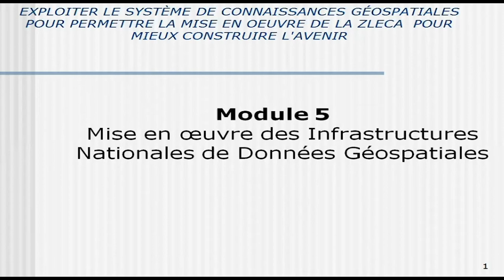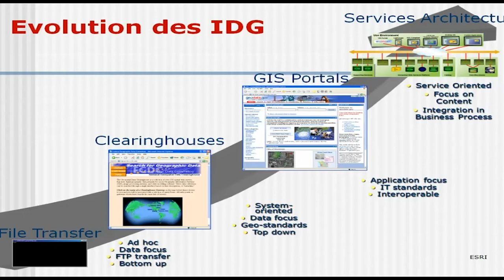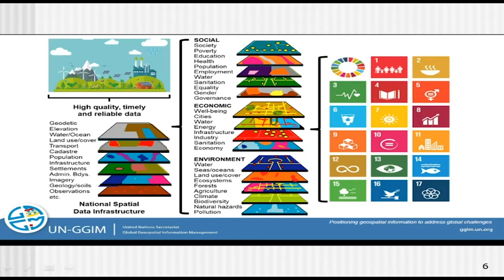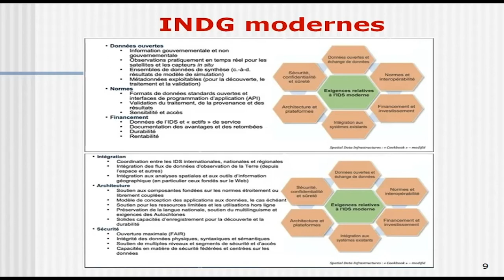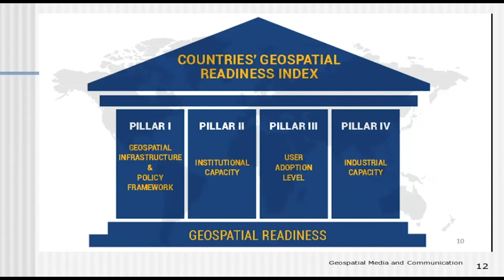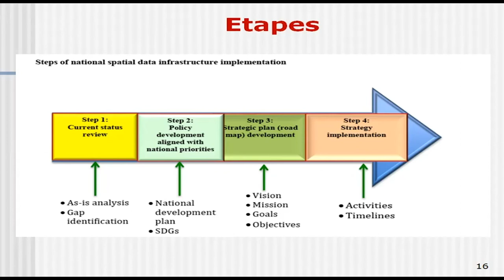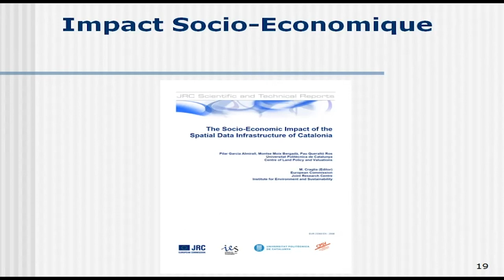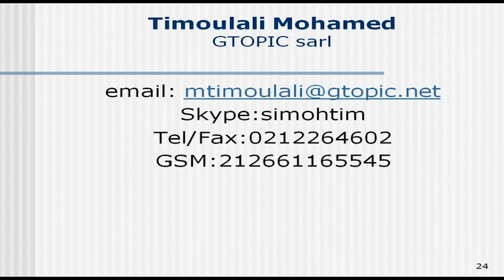Module 5 FR